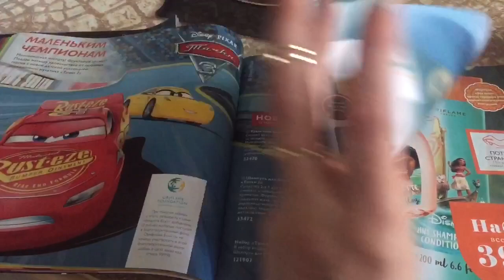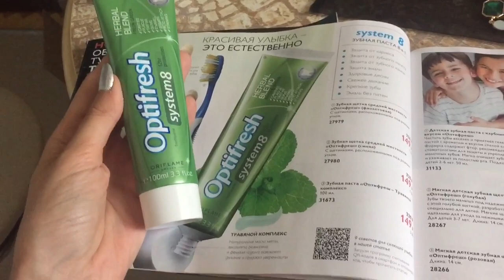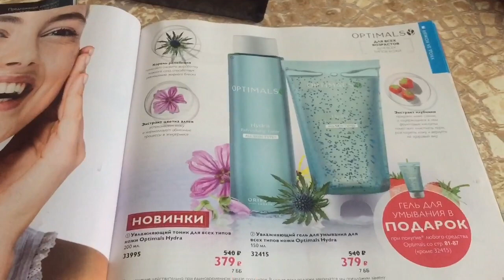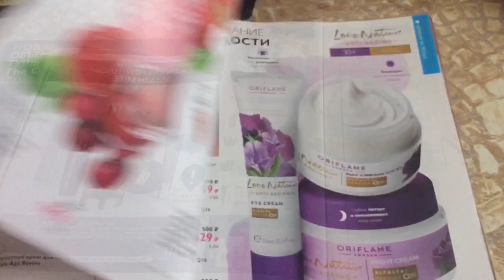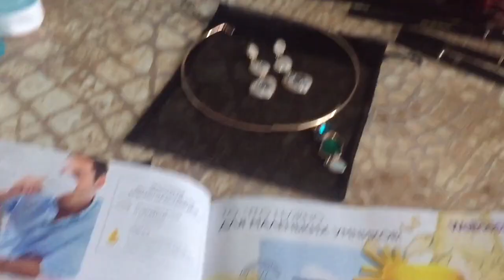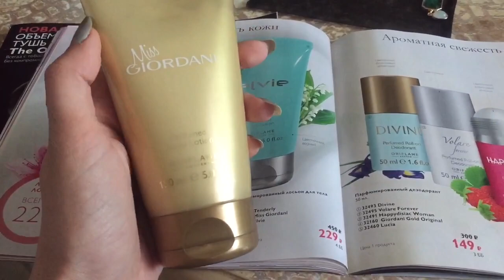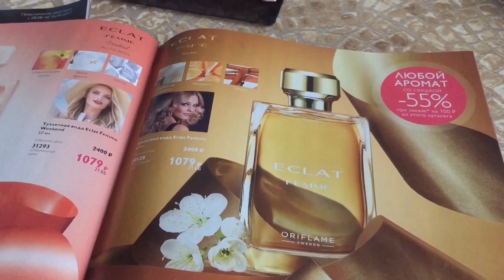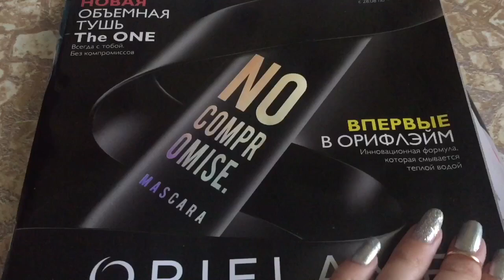Мой заказ по 11 каталогу Орифлэйм 2017. Любимки бестселлеры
По вашим просьбам продолжаю делать записи своих заказов. Большое спасибо за то, что мотивируете записывать подобные видео!
Надеюсь скоро я буду чаще выкладывать видео